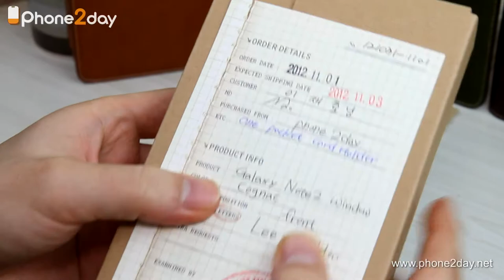galaxy note2 case hevitz-minervabox-red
갤럭시노트2 케이스 헤비츠 가죽케이스 미네르바박스
핸드메이드
galaxy note2 case hevitz-minervabox-Khaki
Handmade